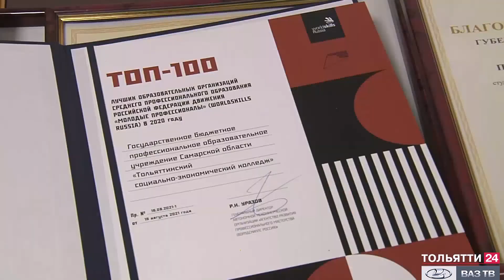Молодые профессионалы из Тольятти («Новости Тольятти» 23.11.2021)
Тольяттинцы самых разных возрастов и профессий вошли в топ-100 Агентства Ворлдскиллс Россия по итогам 2020 года. Сейчас Самарская область входит в десятку самых сильных команд России.